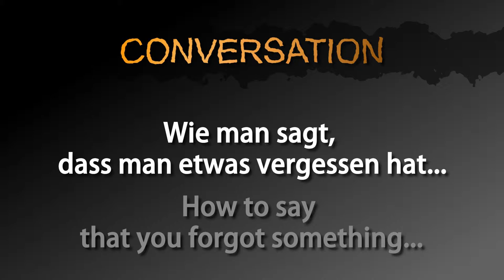How to say that you forgot something in German! － German to Die from: Quick Answers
Learn German with quick videos: Three ways to say that you forgot something in German!

This video contains the following three sentences:
1. I forgot [my luggage].
2. I think I forgot [my wallet].
3. I think [my bag] is still [in the hotel].